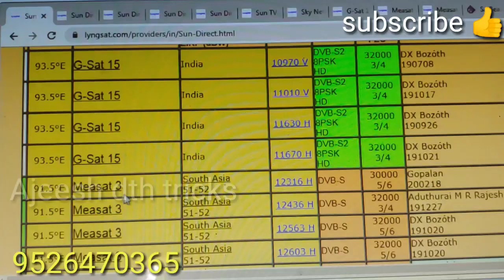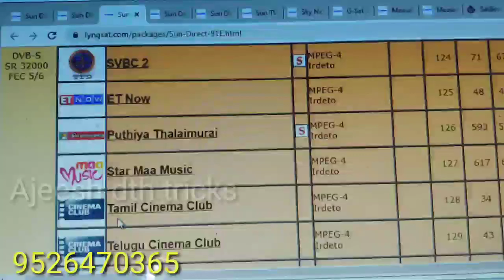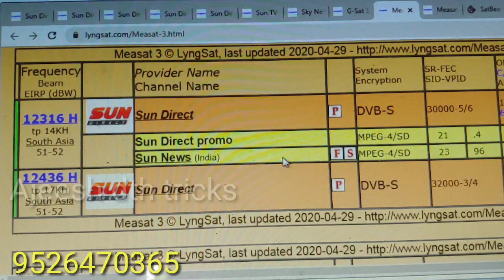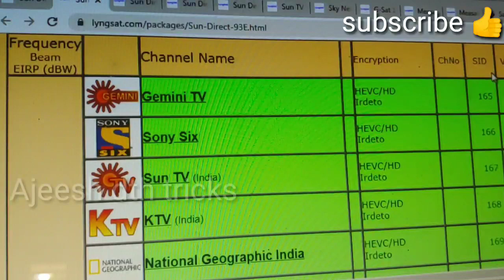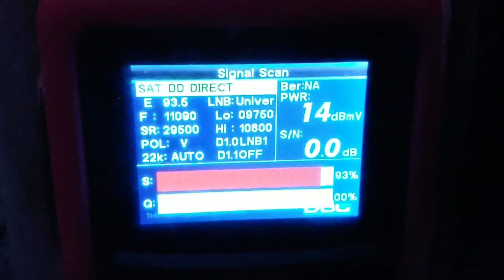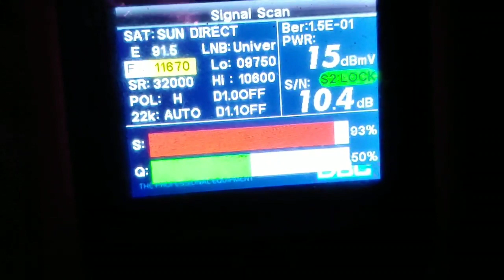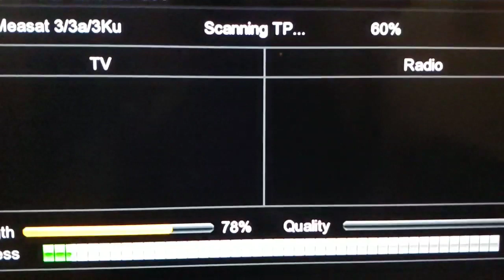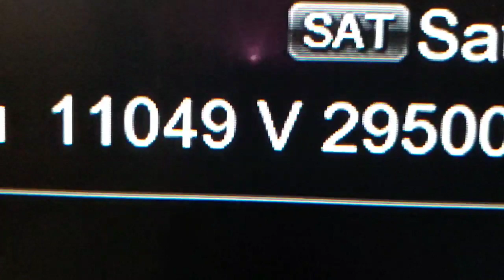Sundirect hd dish antenna signal setting in malayalam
Sundirect hd full setting
With foot print
whats upp

DISEQC SWITCH CONNECTION